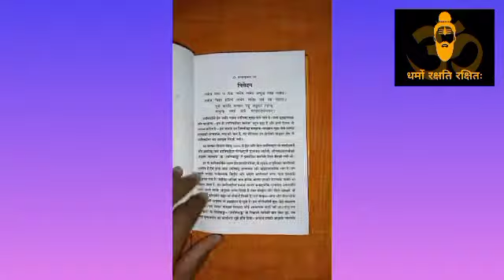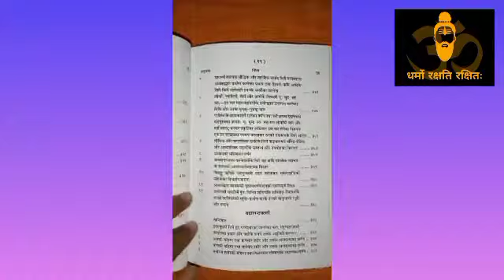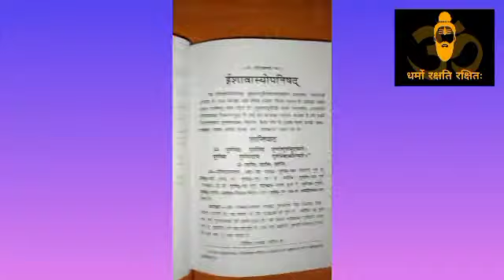ईशादि नौ उपनिषद् गीता प्रेस गोरखपुर द्वारा प्रकाशित || ishadi nau upnishad in hindi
नमस्कार दोस्तों हरे कृष्णा 🙌 🚩
स्वागत है आपका हमारे यूट्यूब चैनल (CK-The Devotional Soul) में जहां पर आप पाएंगे वेद और पुराणों के रिव्यु और हिंदू धर्म से जुड़ी नई नई पुस्तकों के रिव्यु और उनसे संबंधित जानकारियां .
हमारे इस चैनल पर आपको मिलेंगे हिंदू सनातन धर्म से जुड़े  छोटे से लेकर बड़े सवालों तक के जवाब

🌟 मुख्य बात :- इस वीडियो में हमने आपको दिखाया है गीता प्रेस द्वारा प्रकाशित ईशादी नो उपनिषद

⭕ अगर आपको वीडियो अच्छी लगती है तो लाइक करें शेयर करें कमेंट करें और चैनल को सब्सक्राइब करें और ऐसी ही नई-नई जानकारियां पाने के लिए हमारे चैनल से जुड़े रहे॥

⚪ हमारी "आखिर क्यों सवाल आपके जवाब हमारे " प्ले लिस्ट अवश्य देखें क्योंकि वही पर आप के आधे से ज्यादा सवालों के जवाब  मिलेंगे

🔴 धार्मिक पुस्तकों के रिव्यू वीडियो देखने के लिए प्ले लिस्ट देखने के लिए नीचे क्लिक करे 👇

🟠हमारी सनातन धर्म में संख्याओं के महत्व वाली प्ले लिस्ट देखने के लिए नीचे क्लिक करें👇🏻👇🏻

Video Made By :- Chitransh Kaushik
Script :- Chitransh Kaushik
Editing:- Chitransh Kaushik

 हरे कृष्णा
GitaPressVideo Insights
 ishadi nau upnishad in hindi
Gita Press Gorakhpur publications
Gita Press books online
Gita Press Gorakhpur Bhagavad Gita
Gita Press Gorakhpur Ramayana
Gita Press Gorakhpur Mahabharata
Gita Press Gorakhpur Upanishads
Gita Press Gorakhpur Vedas
Gita Press Gorakhpur Puranas
Gita Press Gorakhpur Dharma Shastras
Gita Press Gorakhpur Sanskrit literature
Gita Press Gorakhpur Hindi literature
Gita Press Gorakhpur spiritual books
Gita Press Gorakhpur religious books
Gita Press Gorakhpur philosophy books
Gita Press Gorakhpur yoga books
Gita Press Gorakhpur meditation books
Gita Press Gorakhpur devotional books
Gita Press Gorakhpur self-help books
Gita Press Gorakhpur moral stories
Gita Press Gorakhpur life lessons
Gita Press Gorakhpur moral values
Gita Press Gorakhpur Indian heritage books
Gita Press Gorakhpur Vedic studies
Gita Press Gorakhpur bhakti literature
Gita Press Gorakhpur spiritual classics
Gita Press Gorakhpur sacred texts
Gita Press Gorakhpur scriptures
Gita Press Gorakhpur mythological books
Gita Press Gorakhpur children's books
Gita Press Gorakhpur educational books
Gita Press Gorakhpur philosophy of life
Gita Press Gorakhpur teachings of Krishna
Gita Press Gorakhpur teachings of Ram
Gita Press Gorakhpur teachings of Vedanta
Gita Press Gorakhpur teachings of Adi Shankara
Gita Press Gorakhpur teachings of Swami Vivekananda
Gita Press Gorakhpur teachings of Swami Sivananda
Gita Press Gorakhpur teachings of Swami Chinmayananda
Gita Press Gorakhpur teachings of Osho
Gita Press Gorakhpur teachings of Sri Aurobindo
Gita Press Gorakhpur teachings of Jiddu Krishnamurti
Gita Press Gorakhpur spiritual biographies
Gita Press Gorakhpur saintly personalities
Gita Press Gorakhpur spiritual discourses
Gita Press Gorakhpur Hinduism and modern science
Gita Press Gorakhpur comparative religion
Gita Press Gorakhpur world religions
Gita Press Gorakhpur Eastern spirituality
Gita Press Gorakhpur Vedanta philosophy
Gita Press Gorakhpur spiritual growt